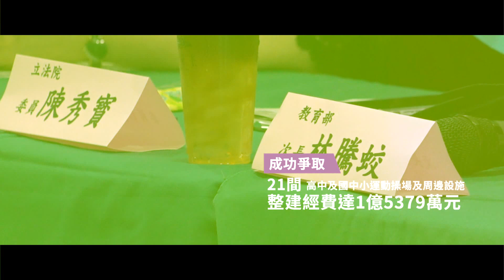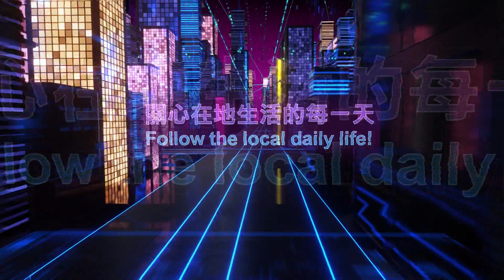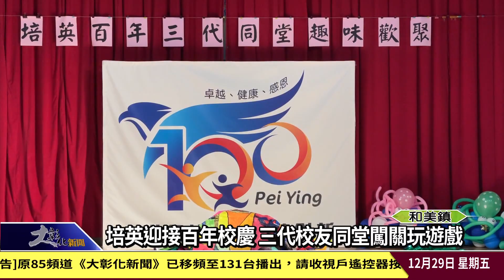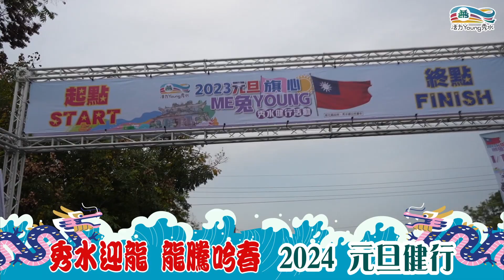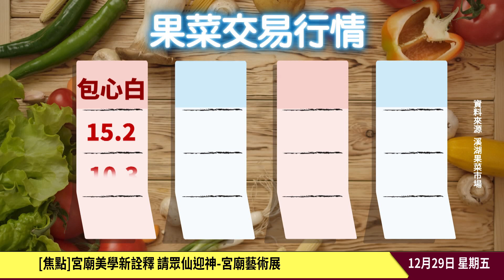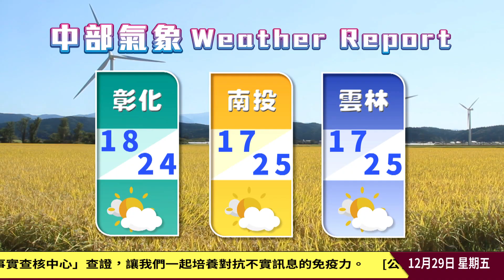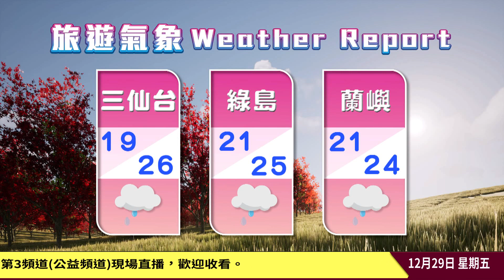1121229大彰化新聞